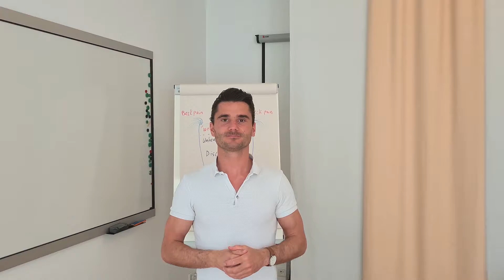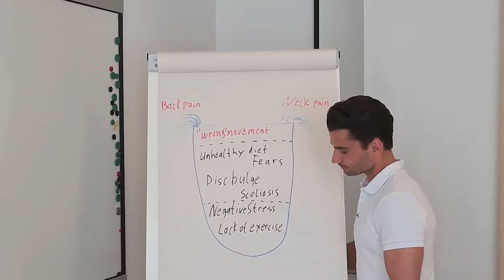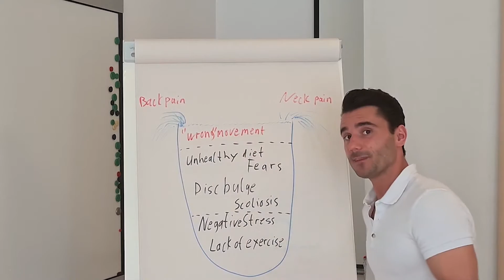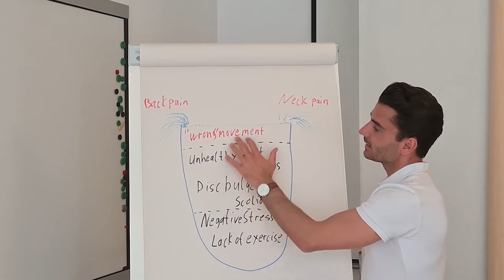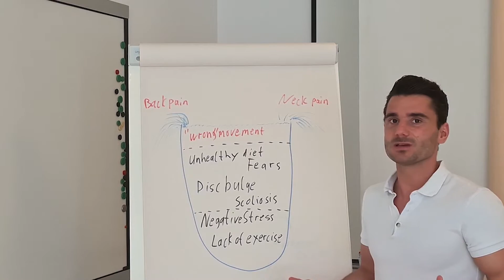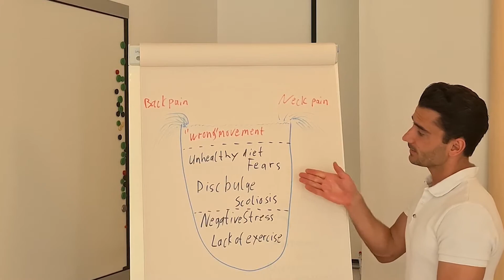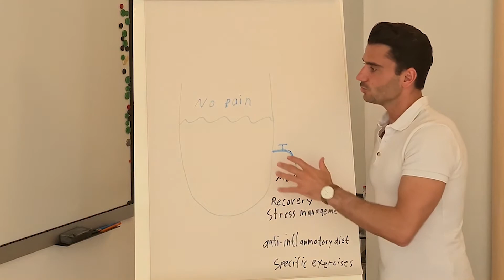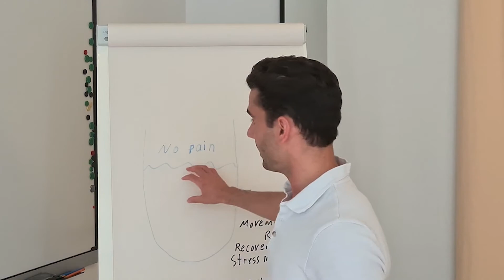The Real Causes Of Your Back Pain I HBHS Ep.28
Welcome to my new video series. In this series i will teach all that i learned about back health in the past 8 years of being a personal trainer, back school teacher and founder of a certified back health online program. After finishing my MBA in Sports and Exercise Science i also took several continuing education classes on mind body health and personal development. So you will not only get a ton of great exercises that helped me and thousands of my clients with our back issues but also holistic strategies to empower your mind-body health.

I´m excited to share my knowledge with you and hope it´s gonna be helpful and inspiring for you!